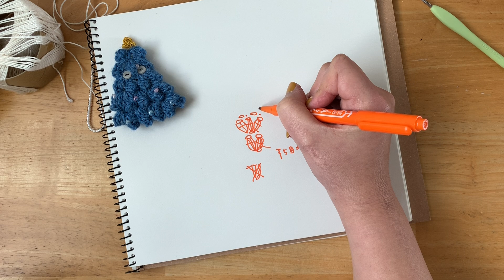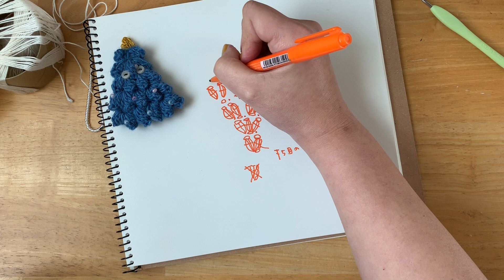まったり日々編み♬ #521 冬らしいペンダントトップ！雪の結晶みたい！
いよいよ天気が悪くなって雪が！！
そんな日は暖かいお家で冬らしいペンダントトップを作りまーす。